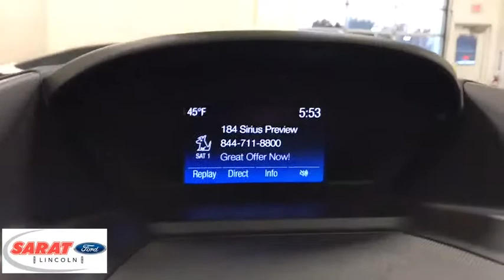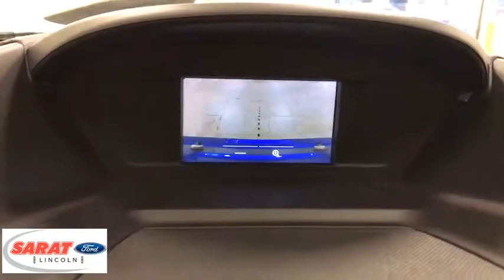2018 Ford Escape Westfield, Holyoke, West Springfield, Suffield, Agawam, MA 7003P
2018 Ford Escape available in Agawam, Massachusetts at Sarat Ford Lincoln. Servicing the Westfield, Holyoke, West Springfield, Suffield, MA area.

Thank you for visiting another one of Sarat Ford Lincoln's online listings! Please continue for more information on this 2018 Ford Escape SE with 17,675mi. This vehicle is loaded with great features, plus it comes with the CARFAX BuyBack Guarantee. In their original incarnation, SUVs were chiefly owned by folks who valued utility above sport. Not anymore! The Ford Escape SE redefines the SUV and makes the perfect all around family companion. Equipped with 4WD, this Ford Escape gives you added confidence to tackle the surface of any path you take. You've found the one you've been looking for. Your dream car. Sarat Ford Lincoln Where Customers Become Friends since 1929
SYNC Communications & Entertainment System -inc: enhanced voice recognition communication, 911 Assist, 4.2 LCD screen in center stack, AppLink and 1 smart charging multimedia USB port,Integrated Roof Antenna,Radio w/Seek-Scan, Clock, Steering Wheel Controls and Radio Data System,Spare Tire Mounted Inside Under Cargo,Liftgate Rear Cargo Access,Laminated Glass,Lip Spoiler,Body-Colored Rear Bumper w/Gray Rub Strip/Fascia Accent and Metal-Look Bumper Insert,Variable Intermittent Wipers,Gray Bodyside Cladding and Gray Wheel Well Trim,Body-Colored Power Side Mirrors w/Convex Spotter and Manual Folding,Body-Colored Door Handles,Fully Galvanized Steel Panels,Clearcoat Paint,LED Brakelights,Tires: P235/55R17 A/S BSW -inc: Low-Rolling-Resistance, mini spare,Wheels: 17 Sparkle Silver-Painted Aluminum,Fixed Rear Window w/Fixed Interval Wiper, Heated Wiper Park and Defroster,Steel Spare Wheel,Roof Rack Rails Only,Chrome Side Windows Trim,Colored Grille w/Chrome Surround,Front Fog Lamps,Deep Tinted Glass,Fully Automatic Aero-Composite Halogen Daytime Running Lights Preference Setting Headlamps w/Delay-Off,Body-Colored Front Bumper w/Metal-Look Rub Strip/Fascia Accent,Tailgate/Rear Door Lock Included w/Power Door Locks,Trip Computer,Seats w/Cloth Back Material,Compass,Front Center Armrest and Rear Center Armrest,Illuminated Glove Box,Passenger Seat,Interior Concealed Storage, Driver / Passenger And Rear Door Bins, 2nd Row Underseat Storage and Audio Media Storage,Full Floor Console w/Covered Storage, Mini Overhead Console w/Storage and 4 12V DC Power Outlets,FOB Controls -inc: Trunk/Hatch/Tailgate,Perimeter Alarm,Fade-To-Off Interior Lighting,Keypad,Delayed Accessory Power,Power Rear Windows and Fixed 3rd Row Windows,Rear Cupholder,Securilock Anti-Theft Ignition (pats) Engine Immobilizer,4 12V DC Power Outlets,SYNC Selective Service Internet Access,Driver And Passenger Visor Vanity Mirrors w/Driver And Passenger Illumination,Dual Zone Front Automatic Air Conditioning,Cruise Control w/Steering Wheel Controls,Systems Monitor,Front Map Lights,Driver Seat,Driver Foot Rest,Analog Display,Gauges -inc: Speedometer, Odometer, Engine Coolant Temp, Tachometer, Trip Odometer and Trip Computer,60-40 Folding Split-Bench Front Facing Manual Reclining Fold Forward Seatback Cloth Rear Seat,Heated Unique Cloth Front Bucket Seats -inc: 10-way power driver seat (includes power lumbar and power recline) and 4-way manual front passenger (fore/aft w/manual recline),Outside Temp Gauge,Day-Night Rearview Mirror,Air Filtration,Power 1st Row Windows w/Driver 1-Touch Up/Down,HVAC -inc: Underseat Ducts and Console Ducts,Power Door Locks w/Autolock Feature,2 Seatback Storage Pockets,Interior Trim -inc: Metal-Look Instrument Panel Insert, Metal-Look Door Panel Insert, Metal-Look Console Insert and Chrome/Metal-Look Interior Accents,Cargo Area Concealed Storage,Front Cupholder,Full Cloth Headliner,Cargo Space Lights,Full Carpet Floor Covering -inc: Carpet Front And Rear Floor Mats,Carpet Floor Trim,Manual Tilt/Telescoping Steering Column,Remote Keyless Entry w/Integrated Key Transmitter, Illuminated Entry and Panic Button,Manual w/Tilt Front Head Restraints and Manual Adjustable Rear Head Restraints,Metal-Look Gear Shift Knob,Cloth Door Trim Insert,GVWR: TBD,50-State Emissions System,Transmission: 6-Speed Automatic w/SelectShift,Engine: 1.5L EcoBoost -inc: auto start-stop technology,Strut Front Suspension w/Coil Springs,Permanent Locking Hubs,Transmission w/Oil Cooler,Battery w/Run Down Protection,Short And Long Arm Rear Suspension w/Coil Springs,Gas-Pressurized Shock Absorbers,Quasi-Dual Stainless Steel Exhaust w/Chrome Tailpipe Finisher,Electric Power-Assist Speed-Sensing Steering,4-Wheel Disc Brakes w/4-Wheel ABS, Front Vented Discs, Brake Assist, Hill Hold Control and Electric Parking Brake,15.7 Gal. Fuel